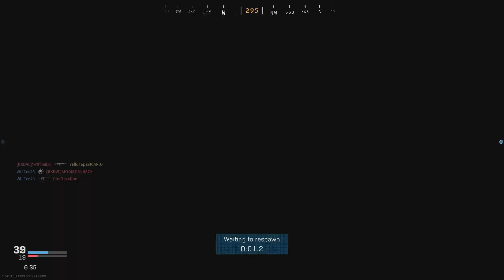Call of Duty: Modern Warfare GunRUNNER